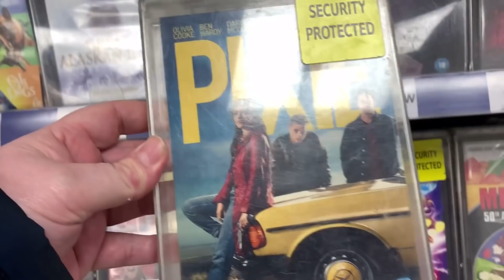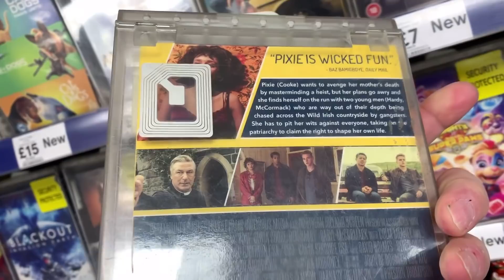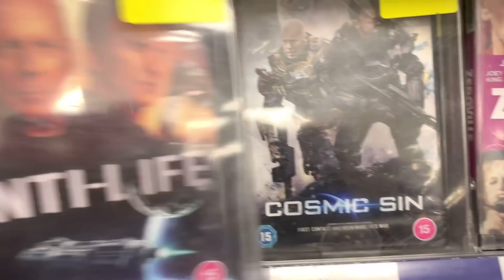Blu-ray / DVD Hunting with Big Pauly (01/03/2021) Slim Pickings Again!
Hey folks, it’s new release Blu-ray and DVD Monday hunting again. Slim pickings again this week.

🔹Facebook Group - Big Pauly Chatting Movies

SkyQ mini-box

Big Pauly